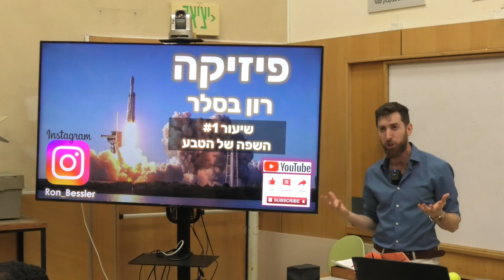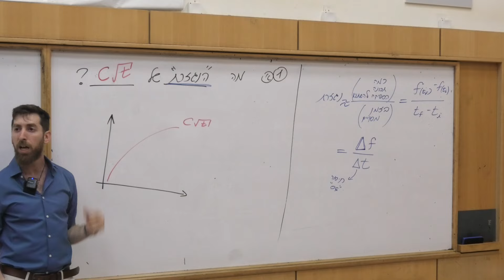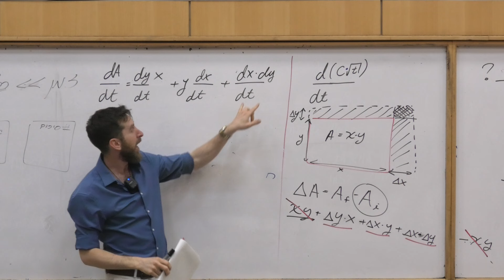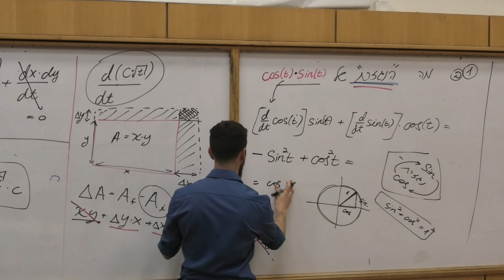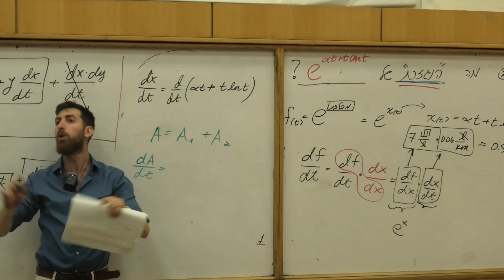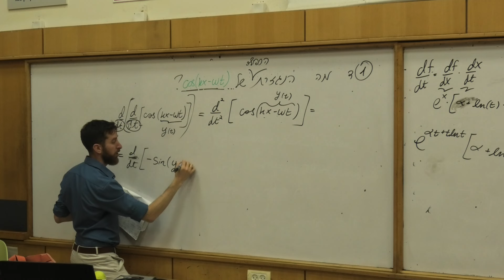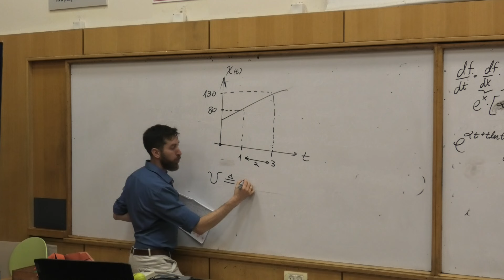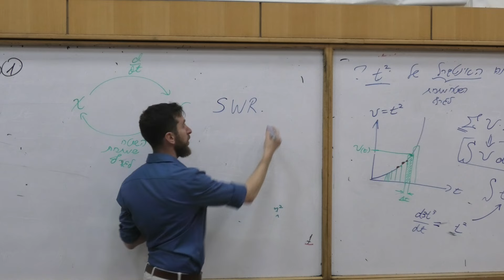פיזיקה 1מ 2024 | מה זה נגזרת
בשיעור הגדרנו ביחד את הנגזרת ולמדנו איך להתמודד עם כמה נגזרות קריטיות
הכל כדי לדעת לדבר בשפה של הטבע הלו היא "שפת המתמטיקה".
2 סוגי מתמטיקה שנזדקק להם כדי לצלוח את הקורס הם: חדו"א ווקטורים.